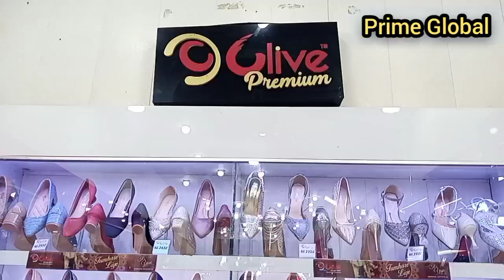Clive Shoe Attock /Eid Collection /Sale 1300 /Prime Global / Attock Best Shop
Today I show you the best variety of Clive Shoes Attock🌹
Ladies gents children will get all the brights from here 👍
The sale of 1300 bags and shoes has also started.
Attock's best shop 🌹